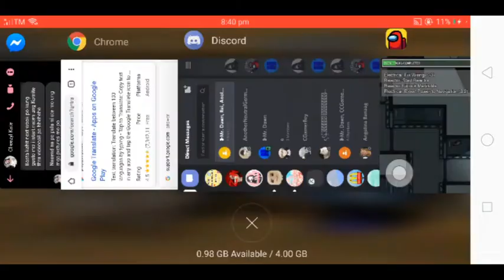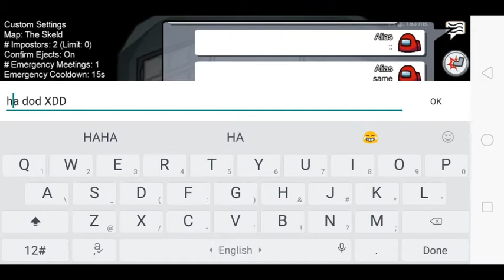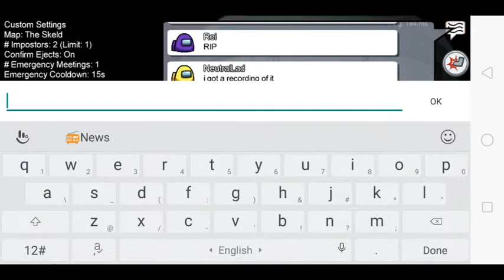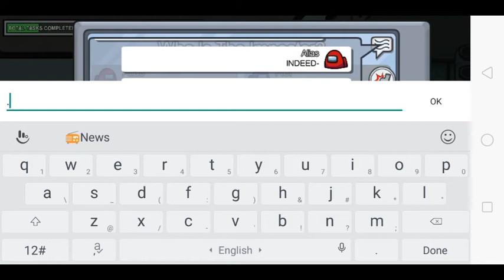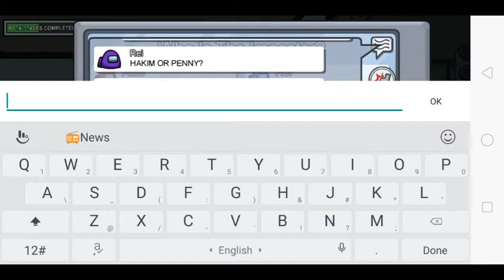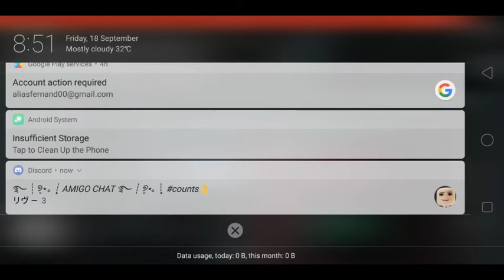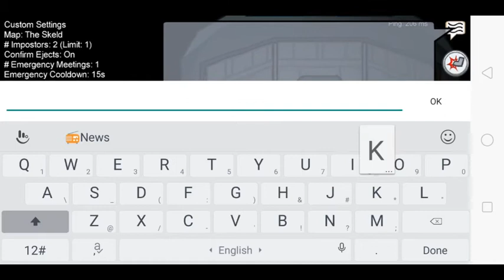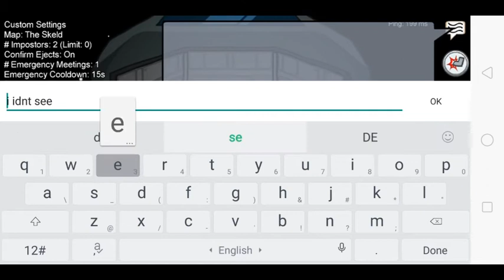[Penny & Friends] - Among Us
Never trust or go wid penneh haehaehae
jope u enjoyed, its fine if u didnt quqq
XDDD THX FOR PLAYIN WITH ME GUUYZ LMAOO IT WAS FUN

(For some reason i cant put the channel  links)